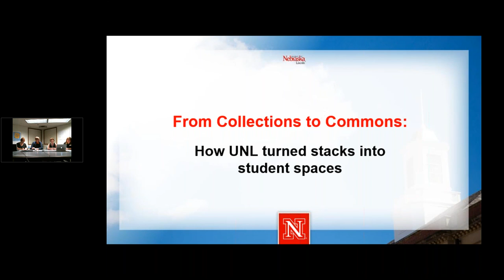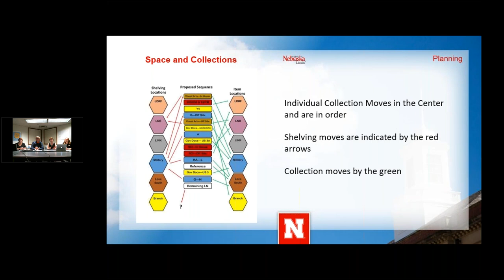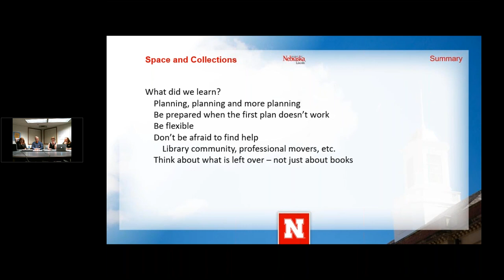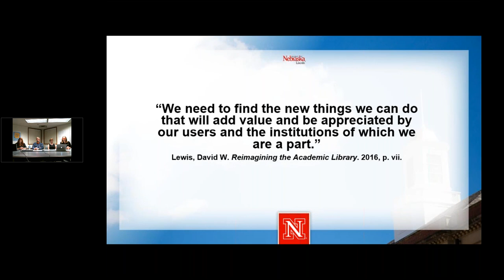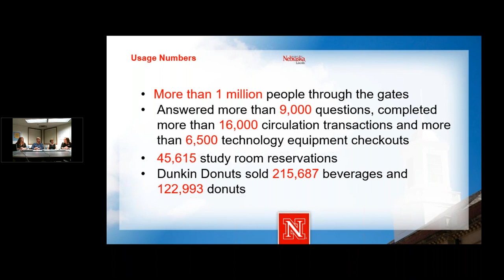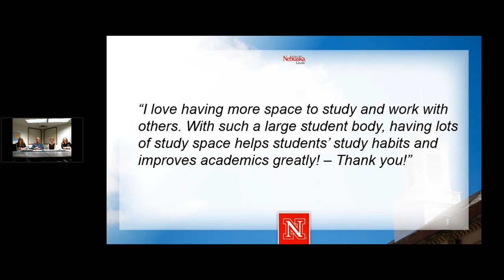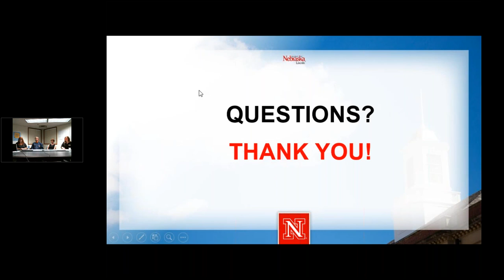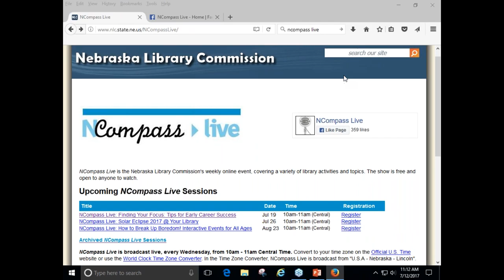NCompass Live: From Collections to Commons: How we turned stacks to student spaces at UNL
The University of Nebraska-Lincoln Libraries found itself on a fast track to create a 21,000 square foot learning commons in the spring of 2014. Preparations included moving 400,000 volumes off the floor, working with architects, construction managers and furniture vendors to plan the space and select a vendor to provide a coffee shop/bakery. The Adele Coryell Hall Learning Commons opened as scheduled in January of 2016. Our presentation will cover the planning and construction phases as well as management of the space since the opening.

Presenters: Regina Flowers, Adele Hall Learning Commons Manager; Deb Pearson, Head, Libraries Facilities and Planning; Michael Straatmann, Circulation Manager; University of Nebraska-Lincoln Libraries.